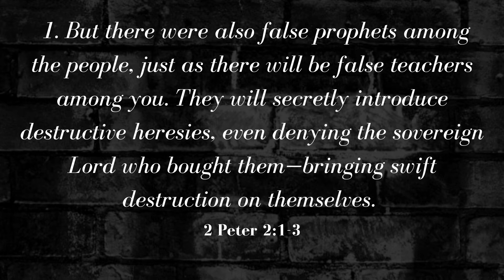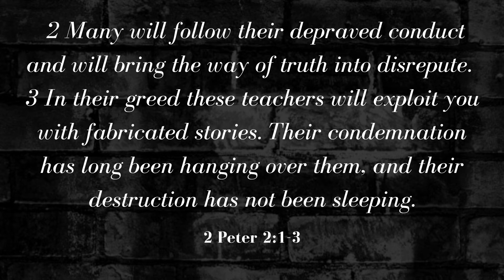Is the Mike Todd Spit controversy a sign of spiritual abuse?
Recently Pastor Mike Todd rubbed spit all over brother’s face during a sermon illustration. This caused a lot of uproar as people were disgusted with that act.

Many people have criticised Mike Todd because of his bad doctrine. Other criticised him for going to far in the sermon illustration. However, in this video we will try to determine whether the brother in the illustration was actually being spiritually abused.

If you don't understand the gospel or are not yet born again, please watch this video and get right with God